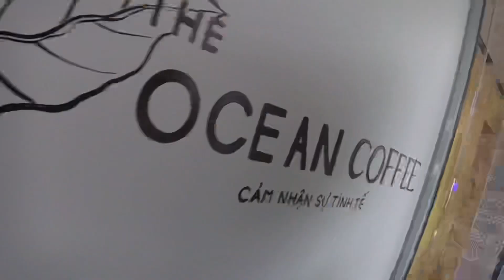📍The Ocean Coffee